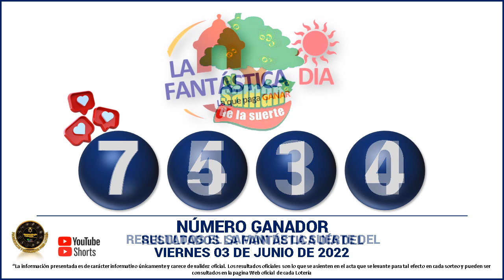Resultados del CHANCE DE LA MAÑANA del VIERNES 03 DE JUNIO de 2022 ✅🥇🔥💰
Hola buenas tardes, te presentamos los resultados de las loterías y chances en Colombia, vamos con el Resultados del Chance Chances del día del VIERNES 03 DE JUNIO de 2022.

Resultado chance 03 DE JUNIO
Resultado chance VIERNES 03 DE JUNIO